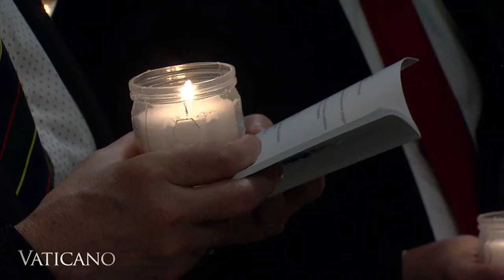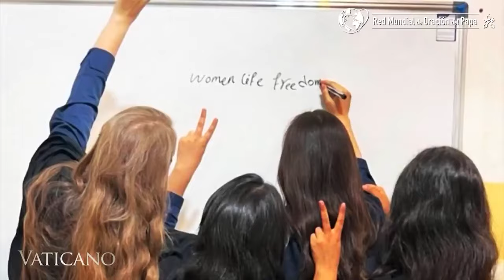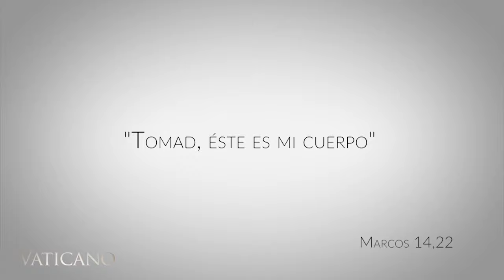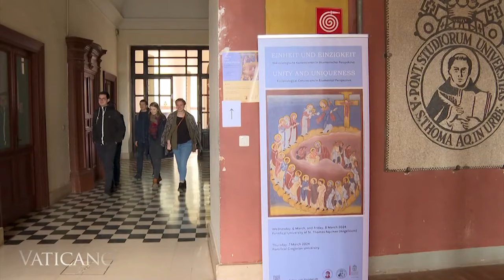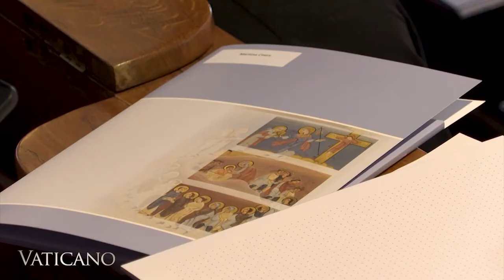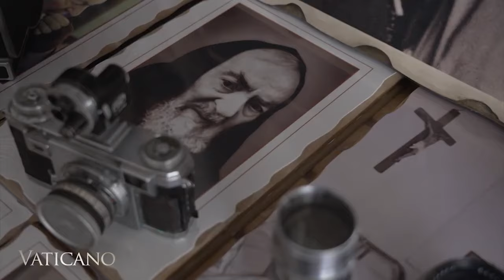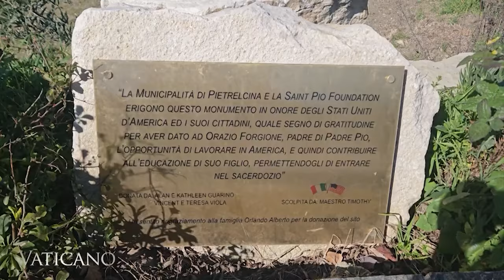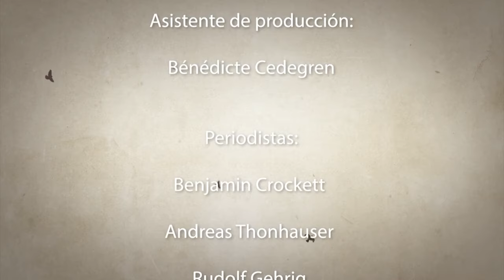Vaticano: Las 10 fotografías nunca vistas del Padre Pío